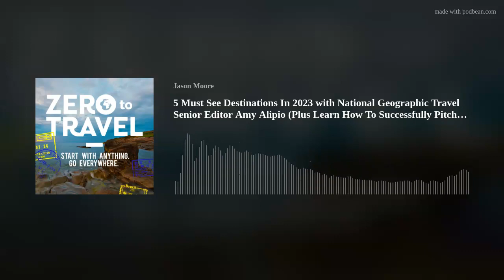5 Must See Destinations In 2023 with National Geographic Travel Senior Editor Amy Alipio (Plus Learn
What destinations are on your list of places to visit in 2023?
Today I am joined by the senior editor for National Geographic Traveler, Amy Alipio, to talk about 5 of her favorite destinations from Nat Geo’s Best of the World 2023 List.
With a career 20+ year career at National Geographic, Amy provides an insider perspective on how the publication upholds integrity and creates great stories as well as gives tips for how you can pitch your own story.
If you are currently manifesting which destinations to visit next, you will not want to miss this episode. Amy shares her favorite destinations from the categories of family, adventure, culture, nature, and community, she also gives insight into how to tell a great story, the process National geographic uses to curate content, and so much more.
Which of these destinations have you added to your bucket list? I'd love to hear what they are and hope you will share them by sending me an audio message.
Don't miss out on a very special Premium Passport sale to celebrate 10 years of doing the show. If you want access to the private Zero To Travel podcast feed, a monthly bonus episode (decided on by YOU), exclusive content, direct access to me to answer your questions, and more. Click Here To Try Premium Passport today and get:
 Access To The Zero To Travel Podcast Archives (300+ amazing episodes and growing)
 One Bonus Episode Per Month (Decided By YOU) + Exclusive Content You Can’t Hear Anywhere Else
 Ask Me (Jason) Your Burning Questions, and Get A Personal Answer!
 All Episodes Ad-Free (From April 2021 Onward)
Tune In To Learn:
What motivated Amy to attend college abroad and what it taught her
How Amy’s personal travel style differs from work trips
Highlights from 20+ years as a travel writer
What sparked Amy’s love for traveling
The process National Geographic uses to curate great travel content
How to create a unique story and find your voice as a writer
Advice for creating a pitch that Nat Geo will actually read
The responsibilities of modern travel journalism today and exciting e
Where to go to get a meal cooked by natural Hotsprings
The lesser-known but equally breathtaking alternative to Machu Pichu
Which country you should visit with the whole family
What destination do you need to visit if you love history
The Canadian province that emphasizes and respects community
Highlights from 10 years recording Zero to Travel
And so much more
Resources:
Join Zero To Travel Premium Passport
Nat Geo’s Best of the World 2023 List
World’s Cheapest Destinations Updated w/ Tim Leffel
Up and Coming Destinations (And Digital Nomad Hotspot): Bulgaria with Mitko
Destination Bonanza w/ Chris Christensen
US Bank's Altitude Connect Visa Signature Card, with the ability to earn up to 5x the points on travel-related expenses like hotels, and rental cars, this card will get you the most return on your next trip.